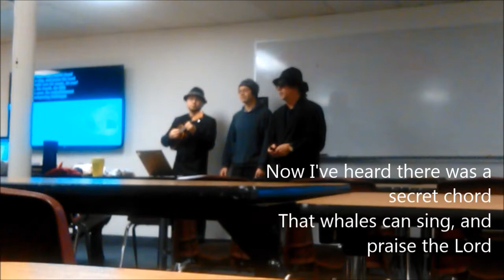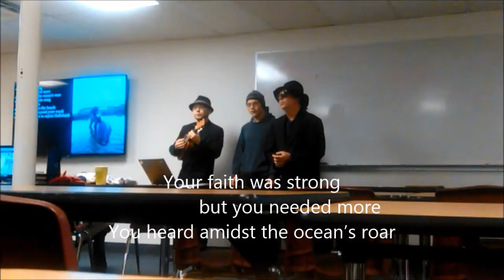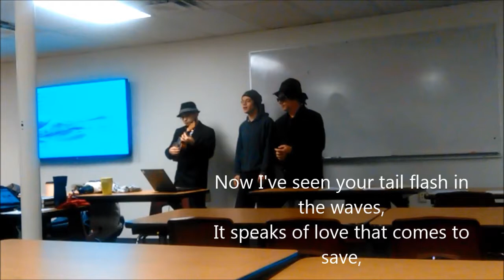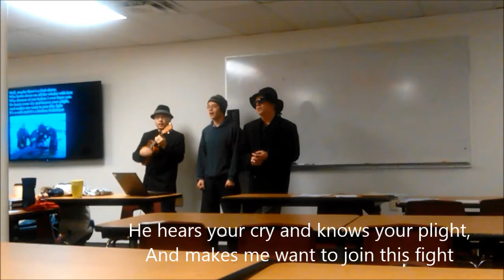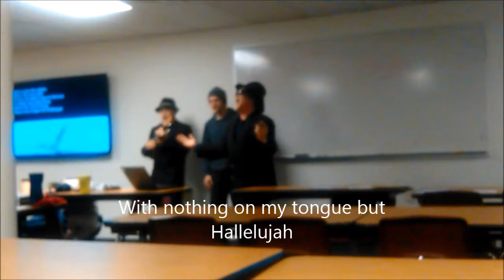Hallelujah again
Pilot and the wailers sing Hallelujah to Dr. Clements' Biology 103 class at Trinity Western University. This whale-sized version of Hallelujah was inspired by a guest lecture by Elizabeth Zwamborn on whale biology, especially pilot whales. Elizabeth herself was there to hear the trio comprised of Vincent Clements, Victor Clements and "Pilot" (aka Dr. Clements). We also acknowledge the excellent camera work of Adrian Clements.